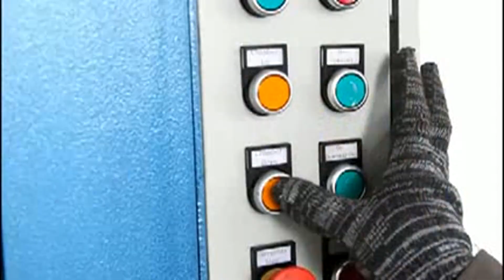Used Cloth Baler Equipment In Usa China Machine For Pressing Cloth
1.Fully automatic waste cardboard box/OCC/ONP baling press machine,
2.Vertical carton box baling machine, plastic pet bottles compress machine.
3.Metal scrap baling press machine, steel wire compress baler machine.
4.Aluminum chips/shavings briquetting press machine, copper turnings/swarfs briquetting press machine.
5.Wood shavings bagging press baler machine, silage bagging baling machine.
6.Wiping rags bagging press baler machine, waste clothes/second hand clothing/old clothes baling machine.
7.Plastic lumps/pipes shredder machine, plastic scrap blue shredder machine.
8.Metal scrap shredder machine, double shaft shredder machine, wood pallet shredder machine.
9.Plastic lumps granulator machine, plastic barrels crusher machine.
10.Hydraulic shear machine for heavy metal scrap, copper cable wire shear machine.